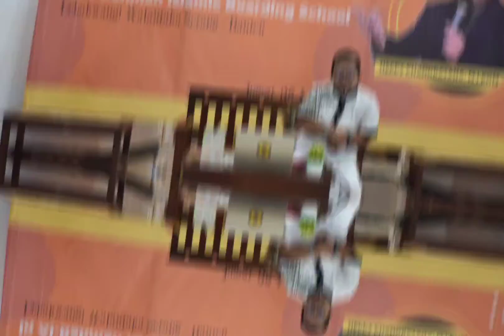FLASH SLIDE : HEPPY CHANDRA DI PESANTREN AL RAHMAH WALANTAKA SERANG BANTEN